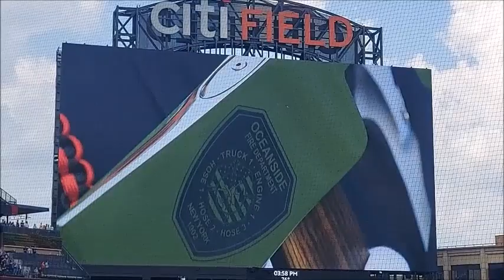MYO Nassau & Suffolk County Choir performs 'The Star Spangled Banner' @ Citifield 6/17/23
Under the direction of Brad Drinkwater.